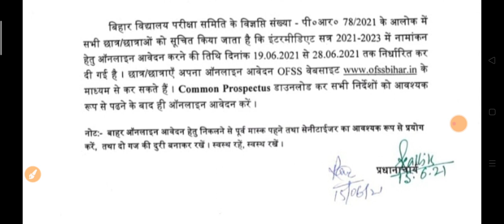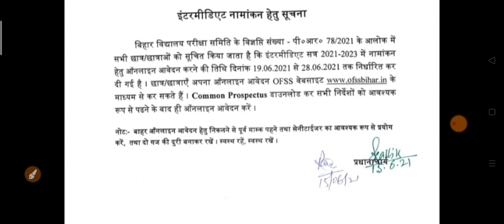Inter Admission 2021 जारी | BSEB OFSS Inter Admission 2021-23 | Bihar Board 11th Admission Date